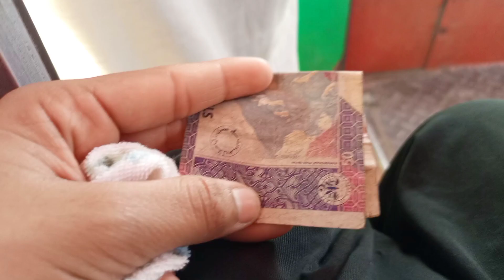🥺🥺shohar ko dhundhani jaa rahi hou||jaamfayaaz family vlofs